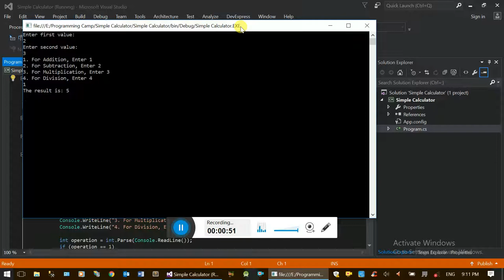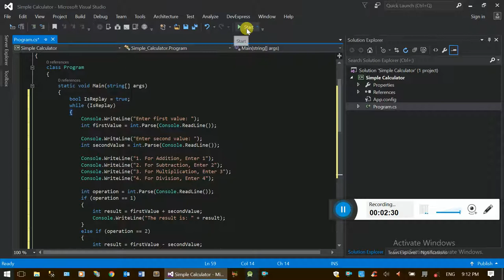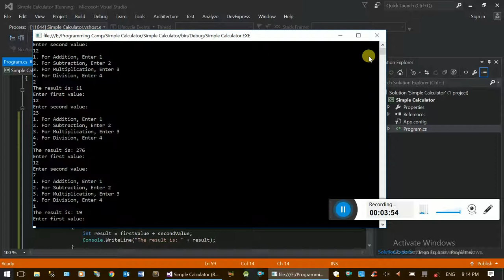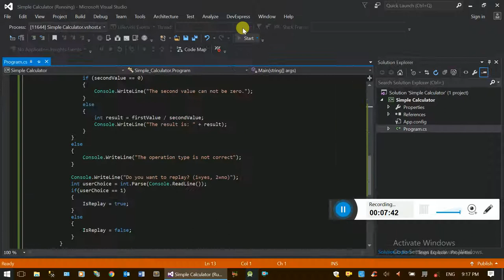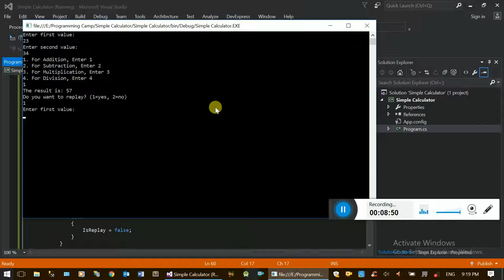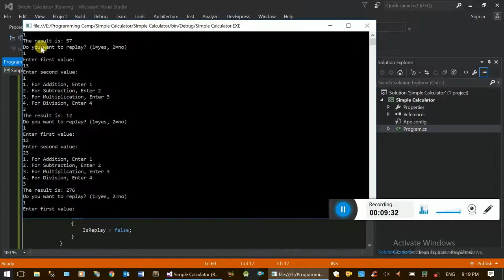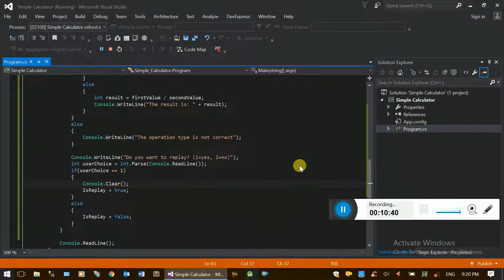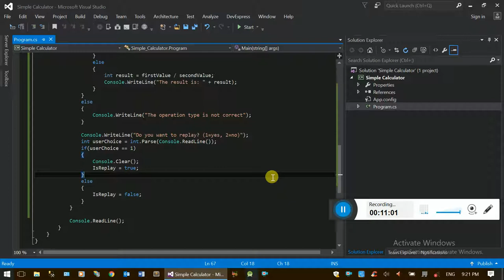Introduction to Visual Studio with C# Part 4